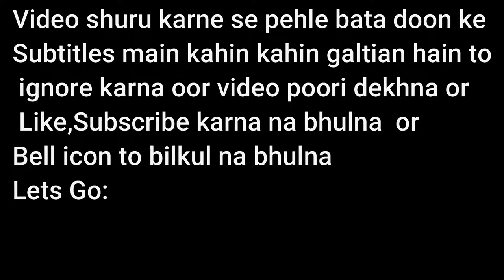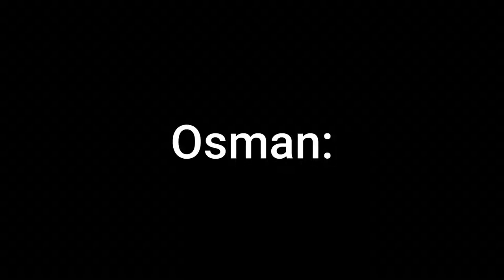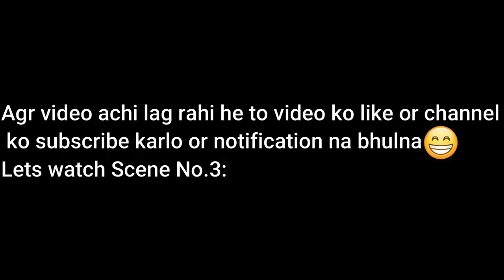Suleyman Shah Oglu Ertugrul OR Ertugrul Ghazi Oglu Osman Who say much better? Best Entry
0:16​ You can get this music here